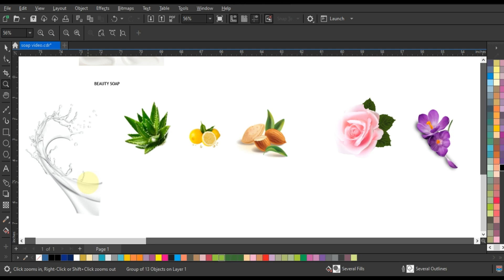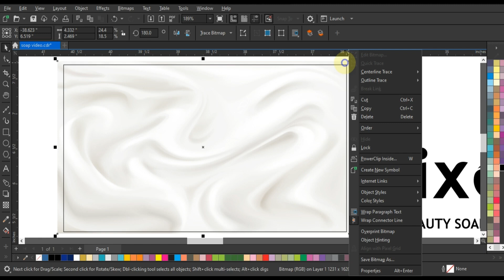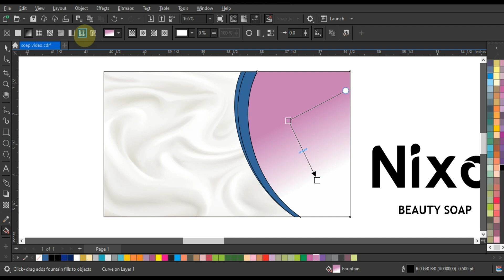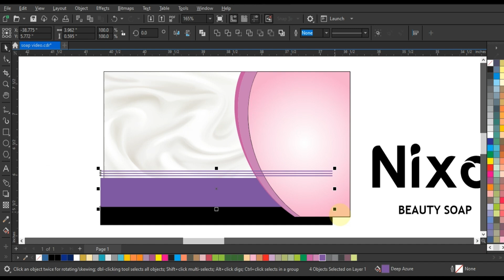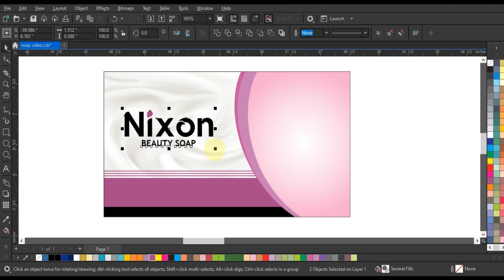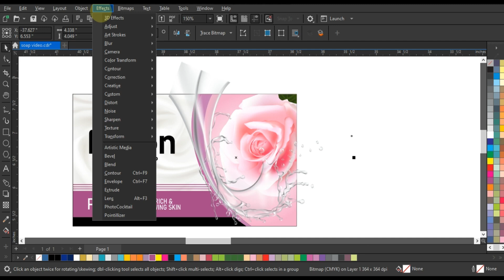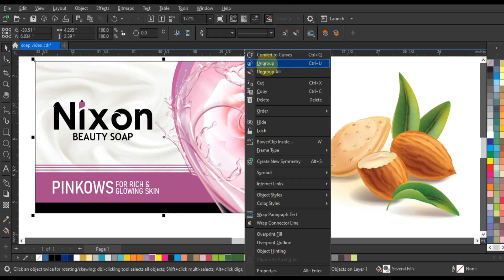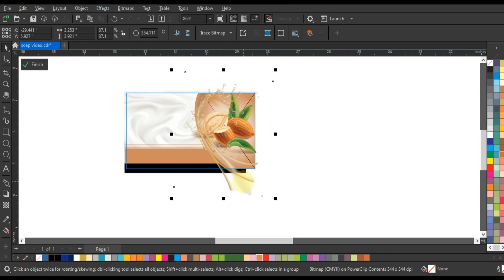How To Create Print Ready Product Packaging Design - Best Tools of Coreldraw - Graphic Trends